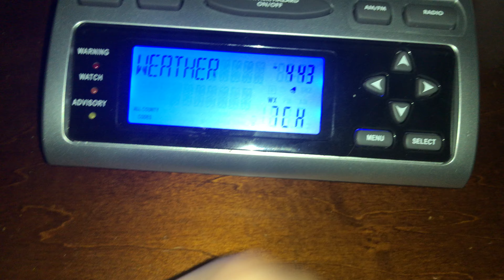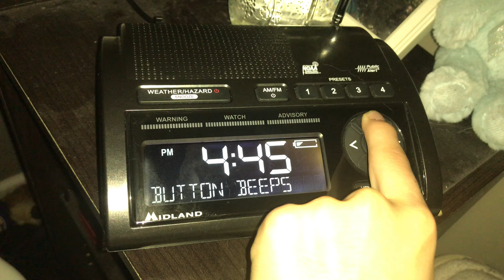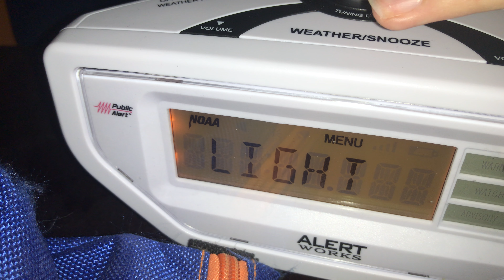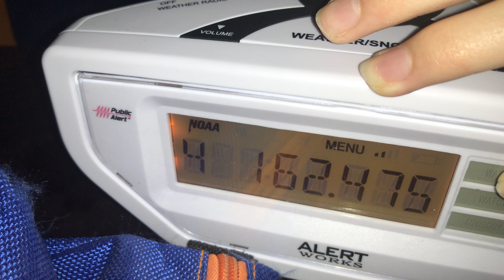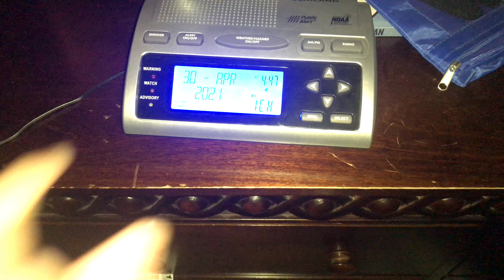Changing My Radios To WXM42 And KEC83 Because Guess What? 4/30/21